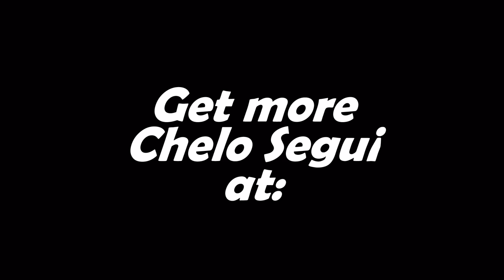Chelo Segui Photo Nostalgia